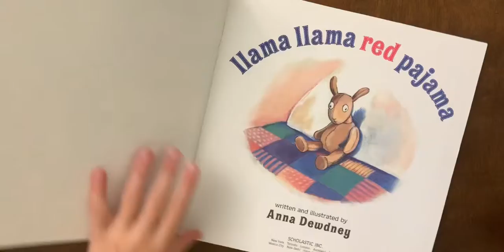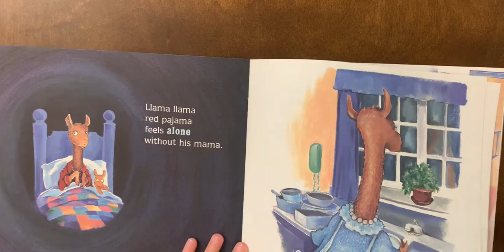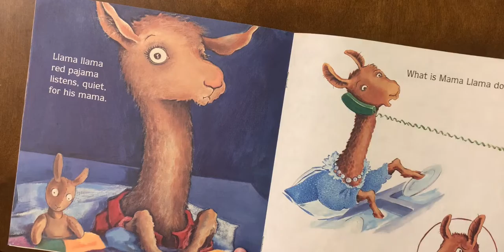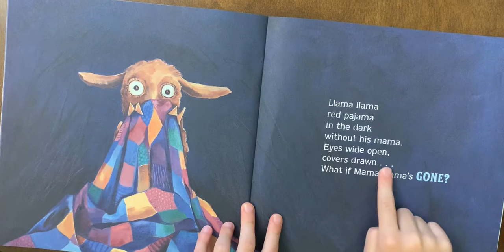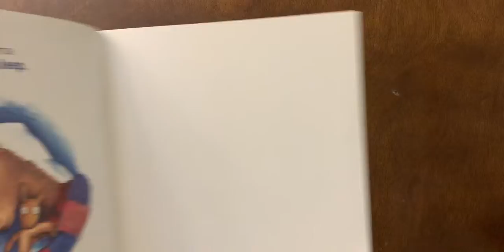Llama Llama Red Pajama read aloud, Story Time with Ellie